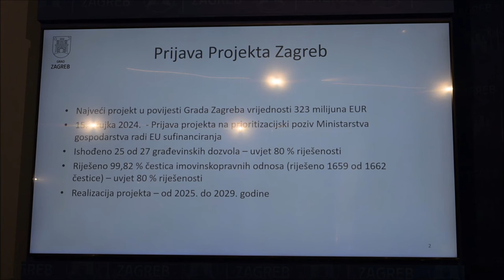Tomašević o novom projektu: Najveći je u povijesti Zagreba i vrijedan je kao četiri žičare...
U Gradskom poglavarstvu gradonačelnik Grada Zagreba Tomislav Tomašević sa svojim suradnicima održao je redovnu konferenciju za medije